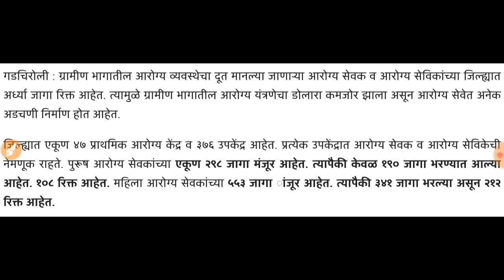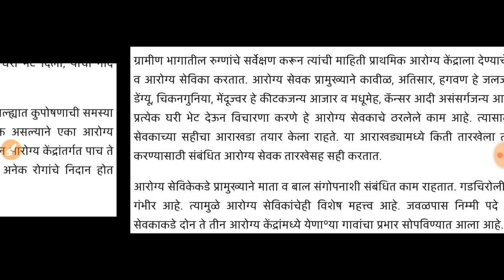आरोग्य सेवक भरती अपडेट 2020, Arogya Sevak Updates,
📌📌📌RBI भारतीय रिझर्व्ह बँक भरती 2020📌📌📌
 Pdf download

Join group